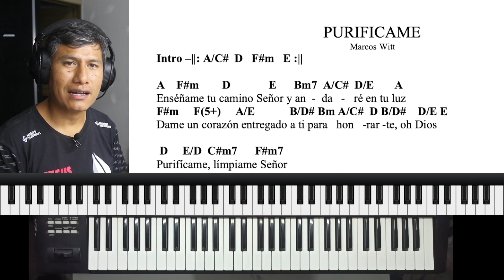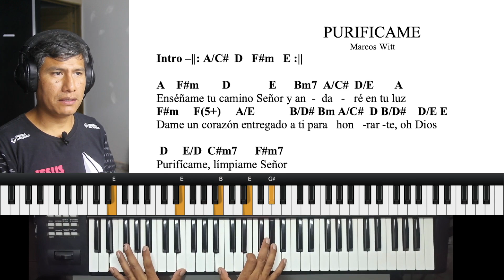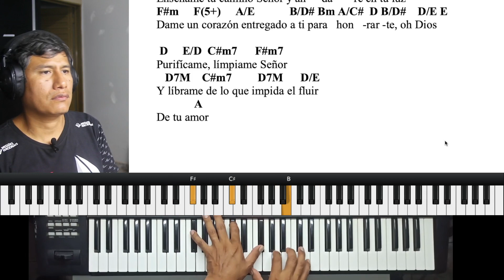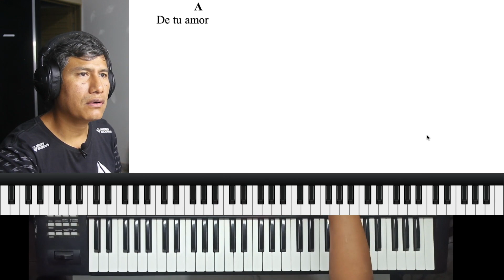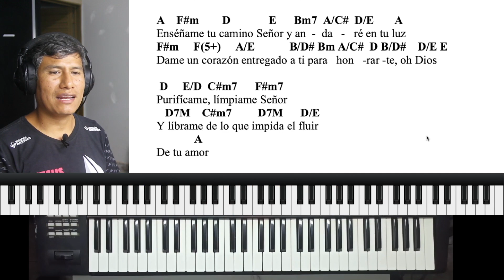PURIFICAME - MARCOS WITT - TUTORIAL PIANO (UPDATED)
REGRAVÉ ESTA MUSICA, PUES EL ULTIMO, ESTUVO DESINCRONIZADO. BENDICIONES